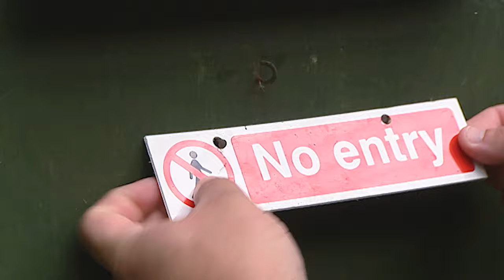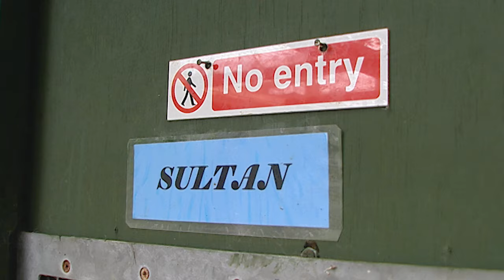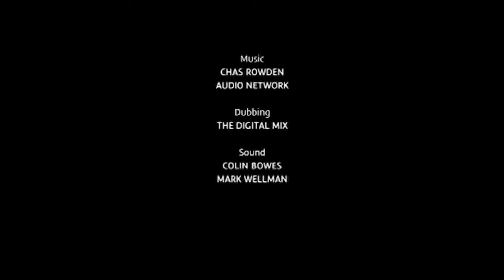Inside Look: European Tiger Sanctuary with Tigress Czarina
The Isle of Wight Zoo's series returns, following the daily lives of big cats in one of Europe's largest tiger sanctuaries. Today's episode features Tigress Czarina, a rare primate species, a new arrival, and the zoo's only white tiger, who has had her eye removed.